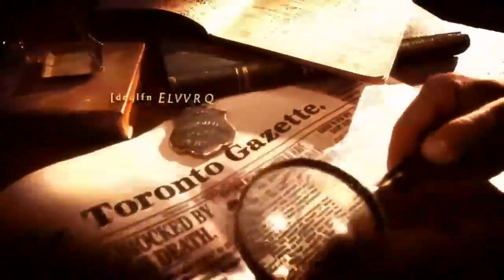"murdoch" exercice n°14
Dans le cadre de ma formation "musique de film" délivrée par "Studio Capitale Enseignement" , je devais créer une musique sur une vidéo:
 MURDOCH
Thème du cours n°14: Les séries télévisées